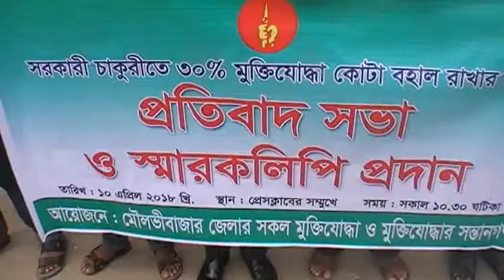সরকারী চাকুরীতে ৩০ শতাংশ মুক্তিযোদ্ধা কোটা বহাল রাখার দাবীতে সভা ও স্মারকলিপি